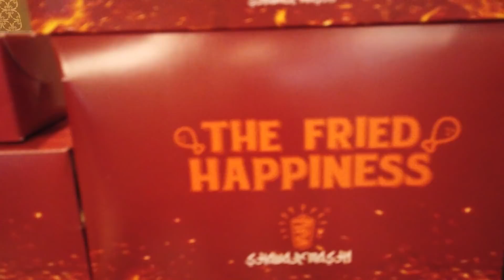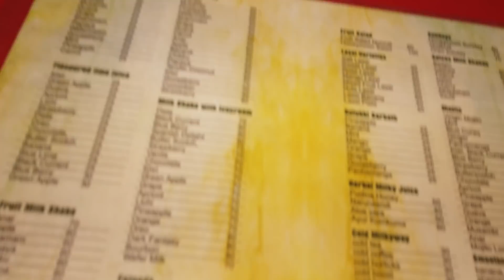Ethan's day out! Children's day special episode ! Family & friends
Now we are a big family with loving 100,000 plus members, which is truly wonderful.

Lijo Lonappan.

The Music I use in my channel - AMAZING for YouTubers